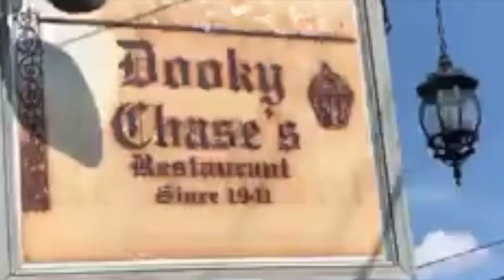Join Leah Chase’s second-line parade in New Orleans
June 10 was a day of warmth and age-old rituals in New Orleans, as admirers joined in a second-line parade dedicated to Leah Chase, the world-renowned Creole chef, who died on June 1, at age 96. The memorial parade, led by men from the Zulu Social Aid and Pleasure Club, began at St. Peter Claver Church on St. Phillip Street and proceeded to Dooky Chase’s restaurant on Orleans Avenue. The parade picked up again at St. Louis No. 3 cemetery and rambled to the New Orleans Museum of Art in nearby City Park.